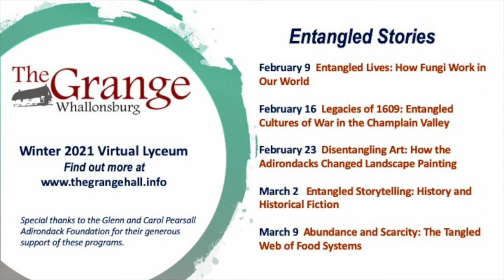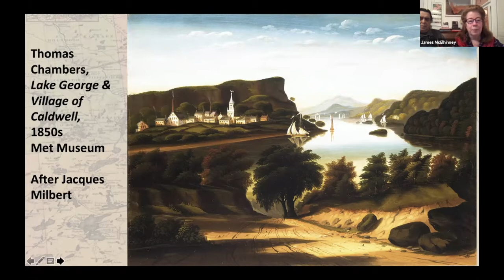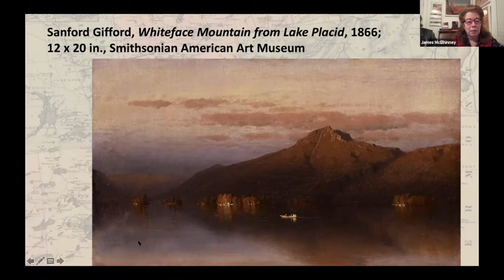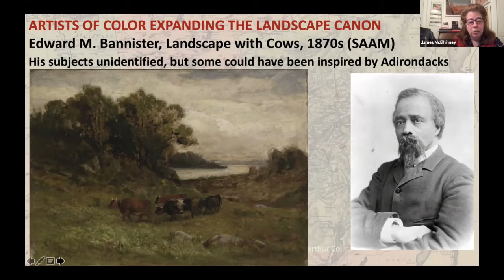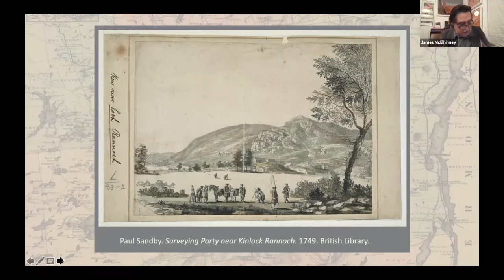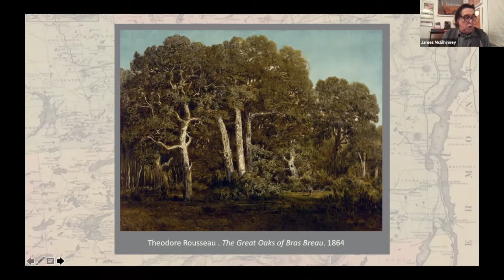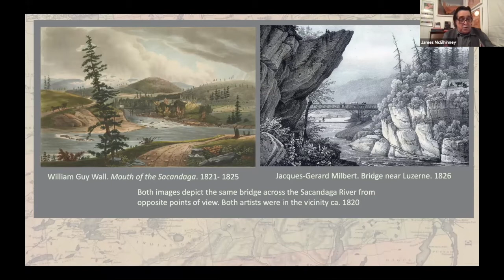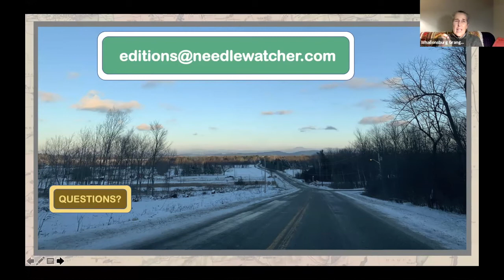Grange Virtual Lyceum: Disentangling Art: How the Adirondacks Changed Landscape Painting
This lecture presents the dual perspectives of an art historian and an artist. Katherine Manthorne analyzes paintings of the Adirondack wilderness to show how this distinctive regional terrain pushed the Hudson River School artists to develop new pictorial strategies. James McElhinney unpacks an alternate backstory to how the Adirondacks shaped American landscape art.

Katherine Manthorne’s work focuses on 19th century landscape art and cultural exchanges across the Americas, and particularly on the experiences of women artists.

James Lancel McElhinney is an artist and the author of the book "Sketchbook Traveler: Hudson River," a field-guide to mindful travel published in November 2020. His work explores the convergence of history, art and environmentalism.